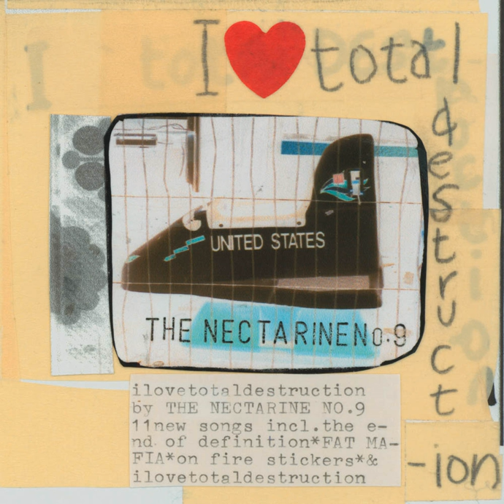I Love Total Destruction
I Love Total Destruction · The Nectarine No.9

Associated  Performer: Davy Henderson
Associated  Performer: Simon Smeeton
Associated  Performer: Ian Holford
Composer  Lyricist: Davy Henderson
Composer: Simon Smeeton